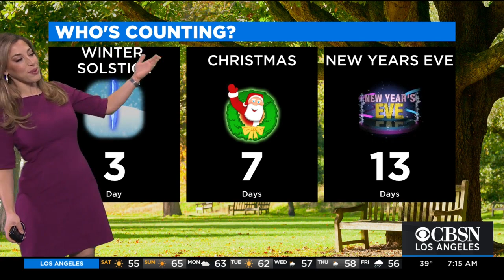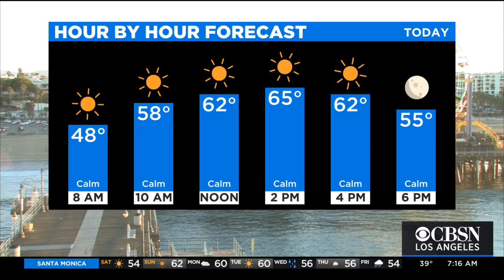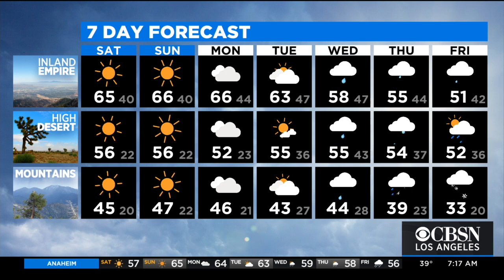Alex Biston's Weather Forecast (Dec. 18)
Wind and frost advisories are in place for much of the Southland, until a sunny afternoon is expected to bring highs of 66 to the Los Angeles area, with a high of 68 expected for the valleys.